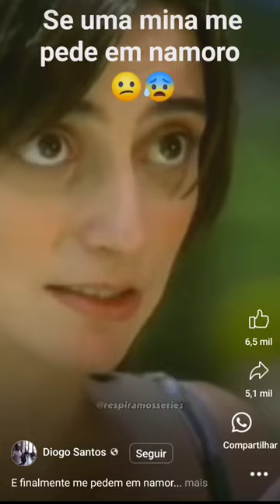Kika e Foguinho de Cobras & Lagartos🐍🦎